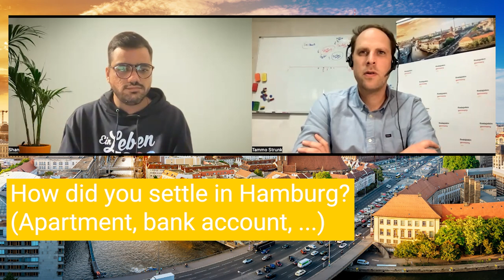Cost of living! Here's how much this developer from Pakistan is saving each month in Germany.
Are you a Software Developer, DevOps, Cloud, or Data Engineer/Scientist and want to get a job in Germany? Watch our FREE Video Training to find out how we work and how to apply for a seat on our Personal Coaching Program

Kudos to you, Shan! We appreciate your openness and availability to do this video. If you'd like to talk to successful coachees from our program who found a job in Germany, please respect our interview partners' privacy. Do not approach them directly. If you are a fit for our program we can connect you so they can share their insights personally.

00:00 Intro
01:25 Shan's background
04:00 Why Shan wanted to work in Germany
07:21 Settling in Hamburg
11:35 Saving/Spending in Hamburg
16:35 Differences working in PAK/GER
20:35 Shan's advice to you!
12:25 Team size and composition
21:30 Our coaching program

We're a team of German ex-tech recruiters helping Tech & IT professionals from countries around the world find their jobs in Germany. During our time as recruiters we saw how many gifted and smart candidates never get shortlisted or make it to the final round. That's why we turned our HR experience into a job coaching program - a program that works.